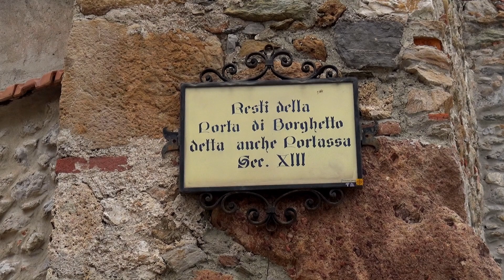TOIRANO: scopri il magnifico borgo Ligure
Un borgo antico dove è impossibile annoiarsi, tra falesie, sagre e un lungo e affascinante percorso di grotte sotterranee.

Mura, torrioni e antiche case medievali tra fasce di ulivi e vitigni, grotte preistoriche e bellissime falesie di roccia. È conosciuta in particolare per le sue grotte: un percorso sotterraneo lungo 1300 metri che vi porterà a conoscere da vicino gli uomini preistorici attraverso le impronte di mani e piedi impresse sui muri.

📍Alla scoperta della Liguria

All’olio extravergine di oliva è dedicata una delle sagre più sincere della Riviera di Ponente: la festa dei gumbi, che nel dialetto locale sono i frantoi. Richiama famiglie da tutta Italia per stipulare un ideale gemellaggio fra le diverse terre dell’olio italiano. Durante le festa ci si riunisce nelle cantine e nei frantoi e si condivide stufato di pecora, focaccine, ravioli di verdura, frittelle di mele, bevendo un bicchiere di Vermentino o di Pigato.